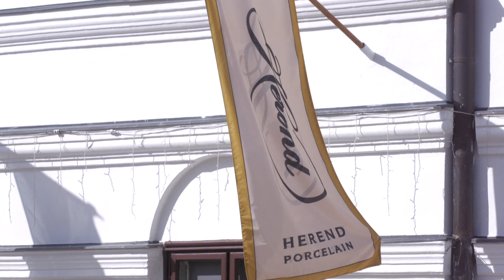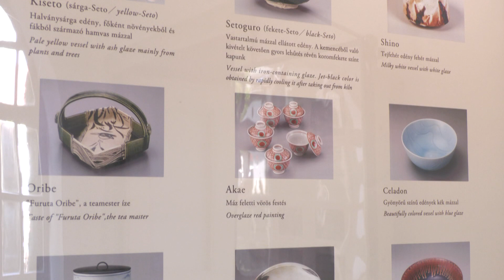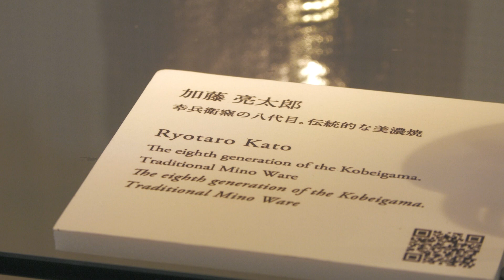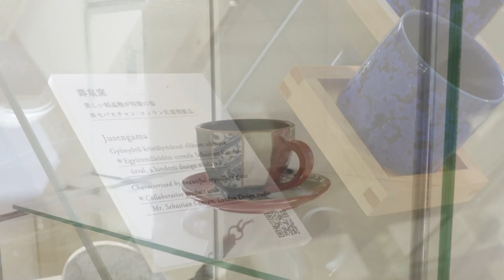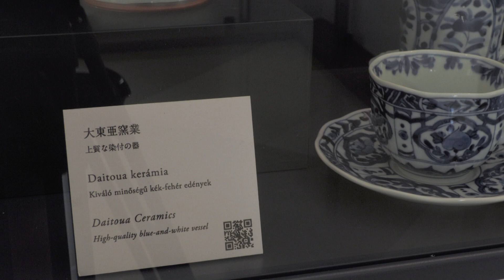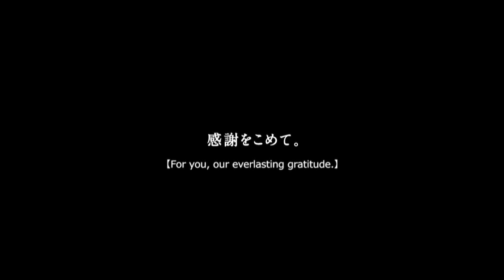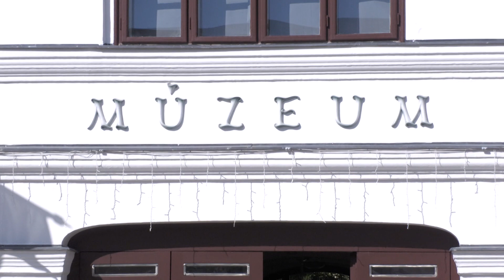Mino ezer arca | Megyei múzsa 2023.09.05.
A Japán Gifuból érkezett kiállítás a Herendi Porcelánművészeti Múzeumba